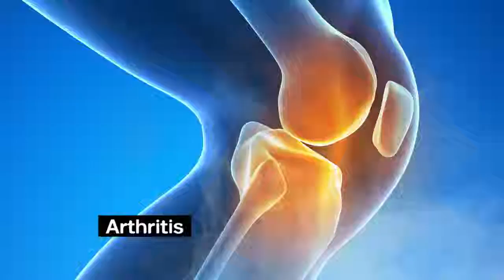The Healing Centre by The Saint of Peace || Sheikh ul Wazaif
The Healing Centre by The Saint of Peace:
In the dark night of suffering humanity and oppression, Hakim Tariq Chughtai, is a ray of hope beyond color, race, and religion... Please watch complete video